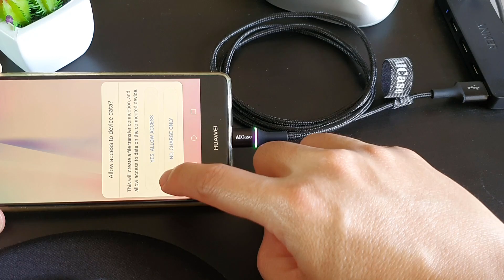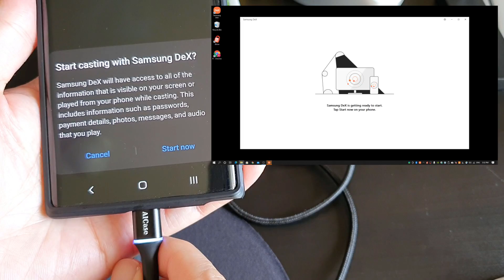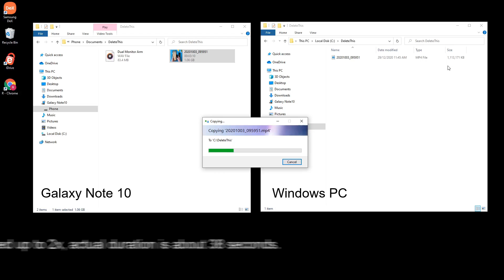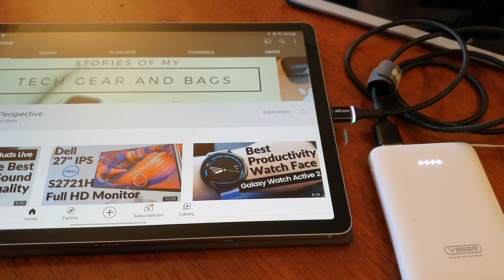AICase USB Type-C cable with pulsating LED light - works with Samsung Dex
Is this AICase USB Type-C cable reliable? While hunting for an extra Samsung USB charging cable, I came across this USB C cable. For the price, it's surprisingly good, and it comes with a pulsating LED light ring.

Topics covered in this video:
► How well this USB Cable charge compared to original Samsung USB cable
► Charging with Huawei P9, Samsung S10e, Samsung Note 10, Samsung Tab S6
► USB Cable velcro tie.
► How do organise and tie a USB Cable without using a cable tie
► Run Samsung Dex using AICase USB Cable.
► Data transfer rate

This AICase cable design and built quality are very similar to Baseus USB Cable. They may be from the same parent company.

On my channel, I share my tech gear stories and demonstrate some of my usage experience and tips.